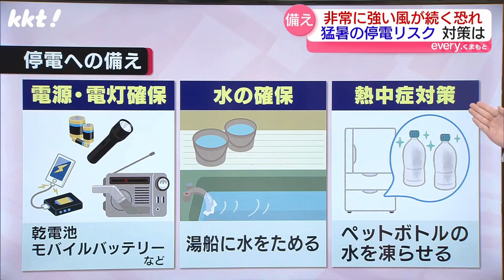【中文字幕】10號颱風最新消息【日本・九州熊本】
我想向您介紹10號颱風的情況。